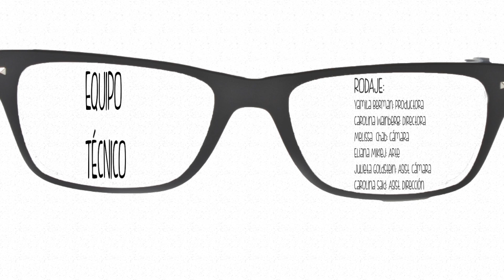Fucking perfect 5to E